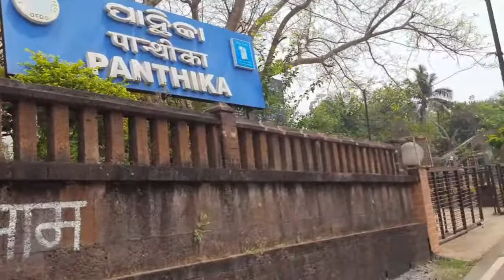Dhauli Shanti Stupa | Bhubaneswar | Odisha | Ashoka | Buddhism | Roy Cruiser